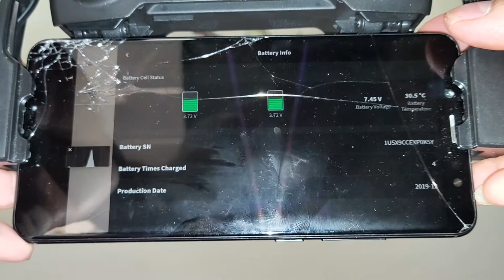Bay với bất kỳ cell pin nào với mạch BMS bị khóa, lỗi battery cell error ... Arduino Nano